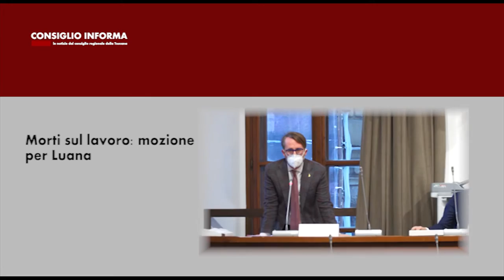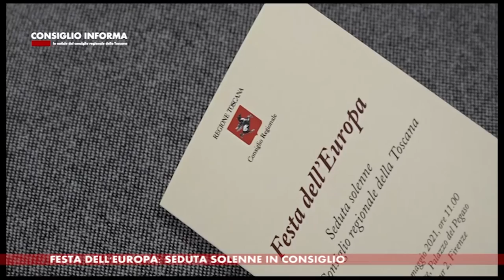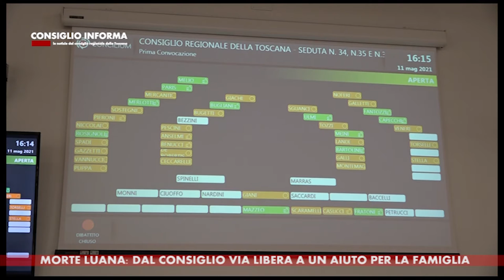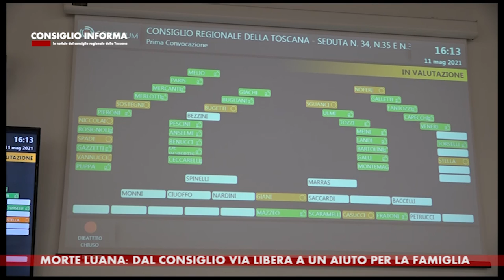SIENA TV - CONSIGLIO INFORMA 14-05-2021